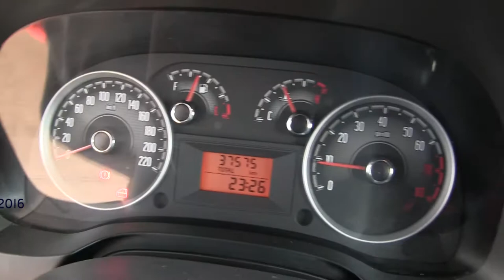Dodge / RAM 700 / 2016/ b125564